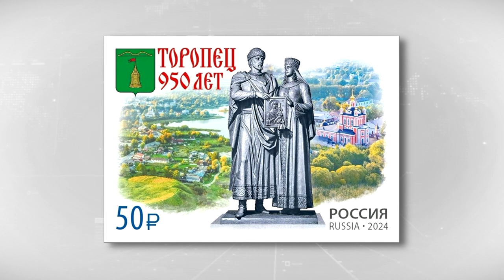В почтовое обращение вышла марка, посвящённая 950-летию Торопца